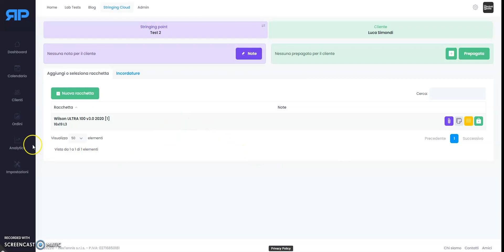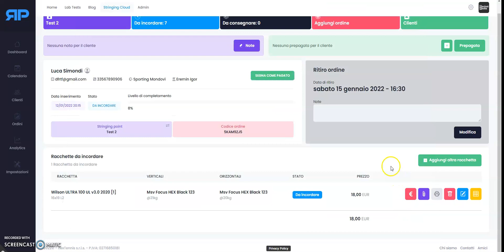Stringing Cloud Software Tutorial n°4: aggiungere un ordine con una nuova racchetta.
In questo video si spiega come creare un ordine con una racchetta nuova